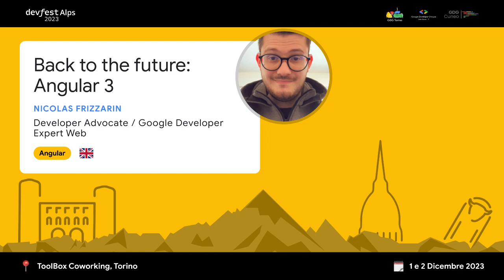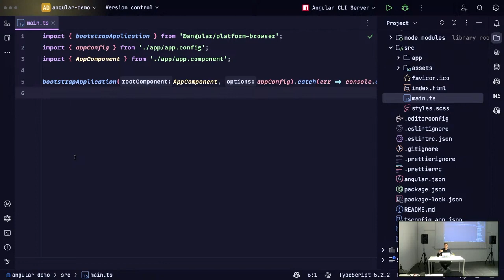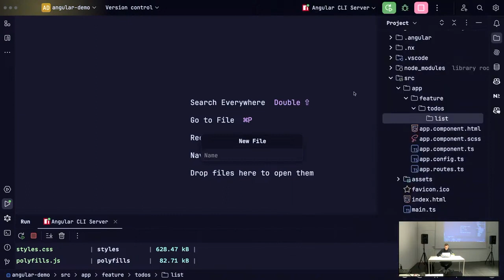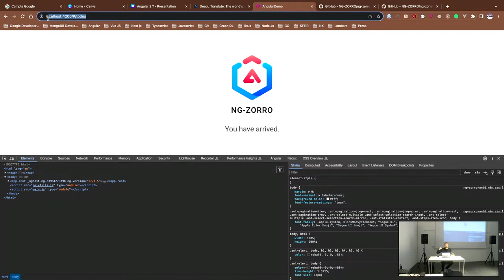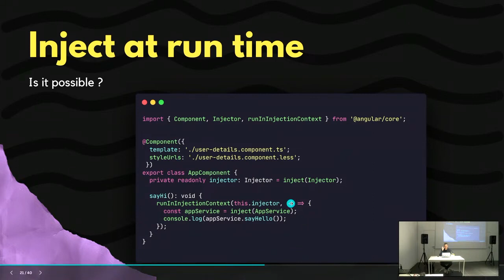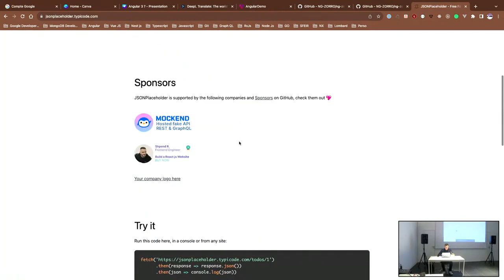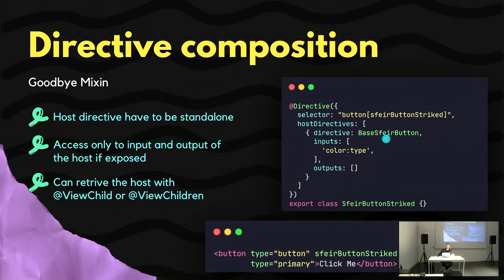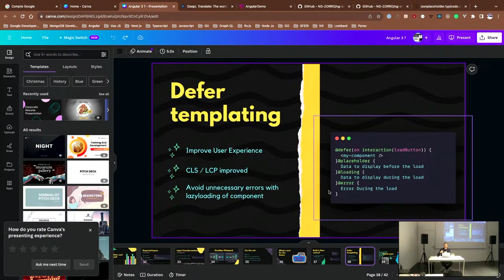DA 23 - Nicolas Frizzarin - Back to the future: Angular 3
With the release of Angular versions 14, 15 and 16, the way we design our applications and the way we use this framework has changed considerably.  Released in September 2016, it was mainly based on module-based programming and relied on Zone Js to perform change detection.

Today, modules are optional and Zone JS is gradually disappearing. In addition to these two big changes, Angular also wants to refactor the way flow code is written, taking inspiration from Svelte Js. With this rewrite, there's no doubt that Angular is entering a new era.

Ready for this journey into the future?